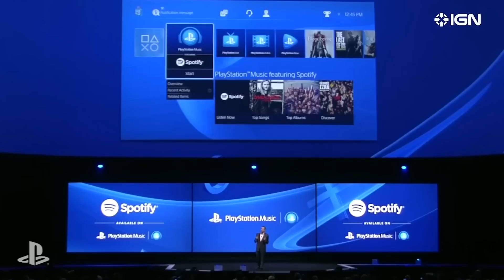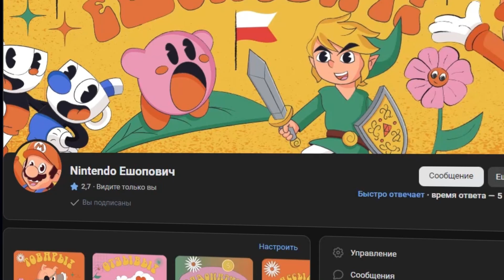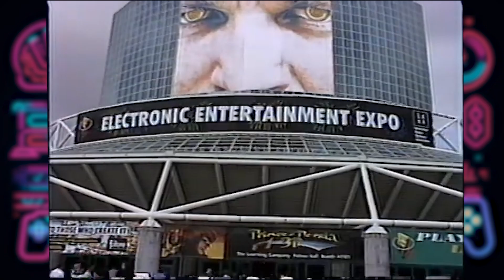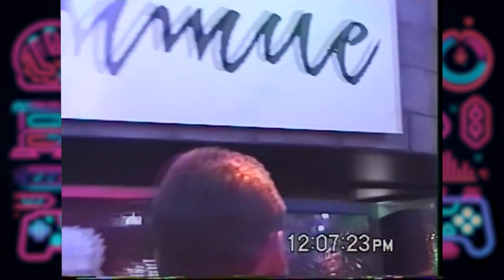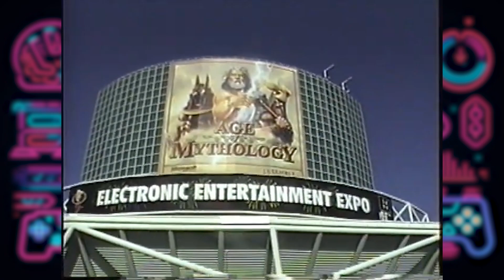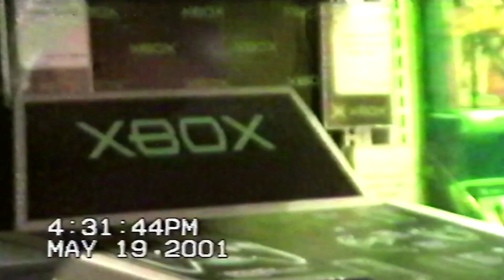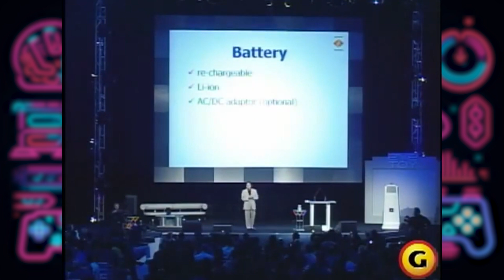ИСТОРИЯ ВЫСТАВКИ E3 (1995 - 2003) ЧАСТЬ 1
в этом ролике мы станем свидетелями того, как зарождались великие серии, увидите противостояние и вражду крупных компаний и узнаете как вооружённые силы Америки набирали  рекрутов в ряды американской армии ! Ролик обещает быть большим, насыщенным и интересным!

PS

Уважаемые @onlinegamercentral , я не знаю кто вам сливает инфу о моих идеях для новых роликов, но это уже не смешно. Сперва вы подрезали мою идею о том, что игры это искусство и выложили ролик раньше. Теперь вот про Е3 . Я отказываюсь верить, что это совпадение. Поэтому наймите себе креативщиков и придумывайте идеи самостоятельно. Если такое еще раз повторится, я буду вынужден снять ролик разоблачение . Всего доброго!